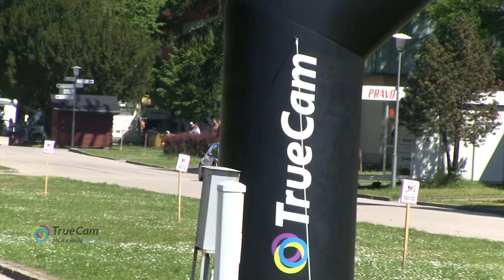45. Rallye Český Krumlov 2017 | 11 | Jarosław Szeja - Marcin Szeja